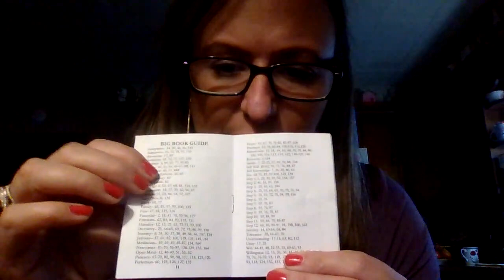Get sober and stay sober!